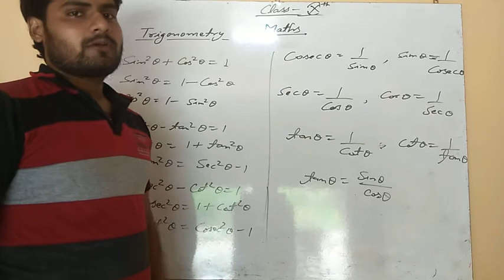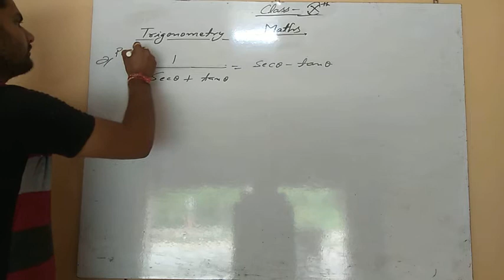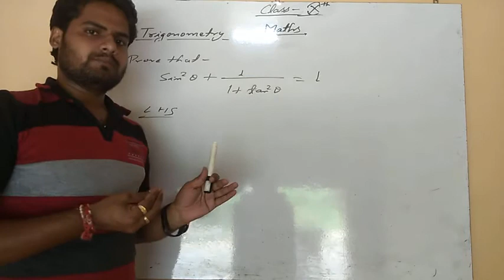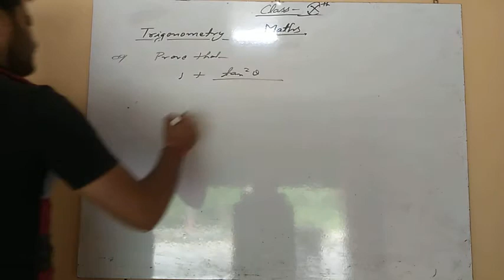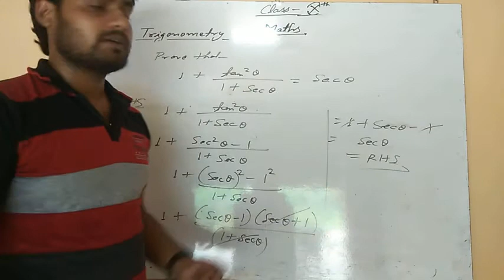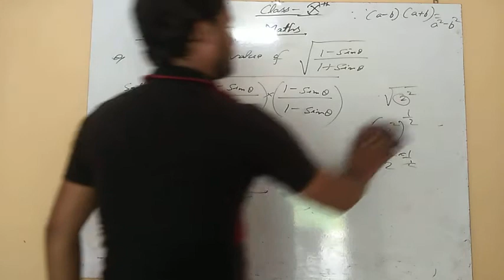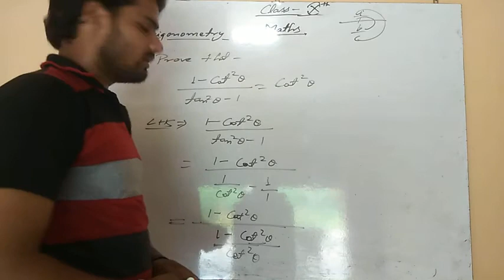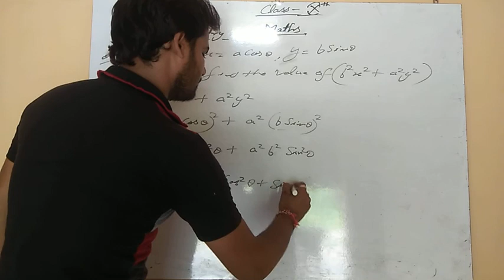Class 10th, Maths, Trigonometry(part 5th)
Some examples